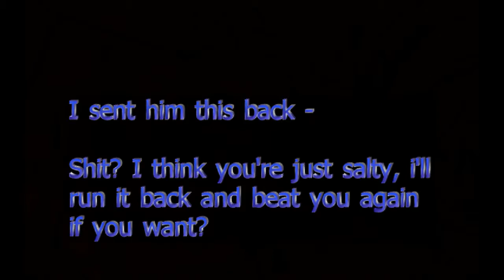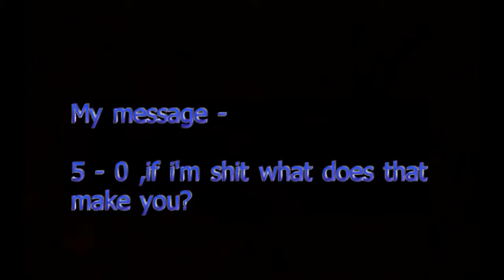So Salty - lard daddy gets a taste of his own medicine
These salty players just keep on appearing. Another day, another troll who gets owned. Stay Free lard daddy!